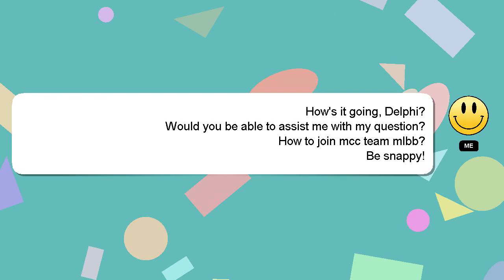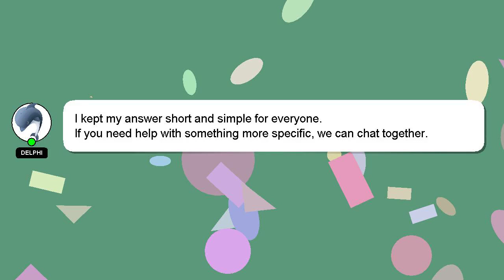How to join mcc team mlbb?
Here's a short introduction about myself, Welcome, I'm Delphi. I am willing to help you find the solutions to your questions. - How to join mcc team mlbb?

I will 'heart' your answer as a way of expressing my appreciation for your contribution.

*2 What we are experimenting :*